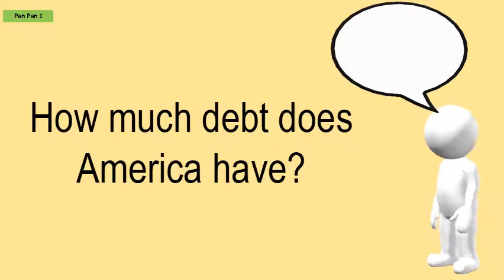How Much Debt Does America Have?